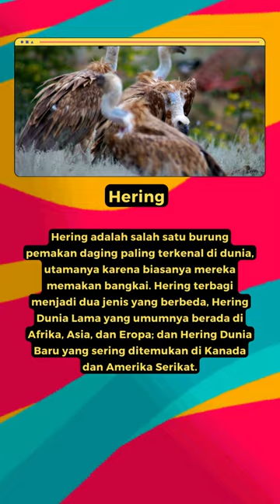7 Jenis Burung Pemakan Daging, Pemburu Andal dan Berbahaya!